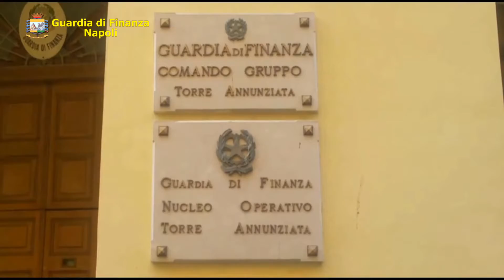20201201 GDF NA Reati cPA 1